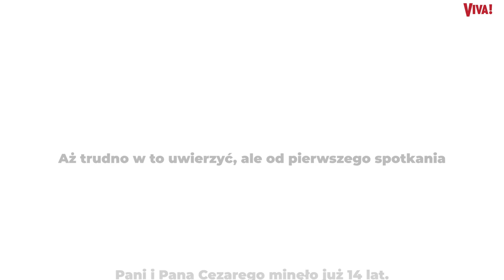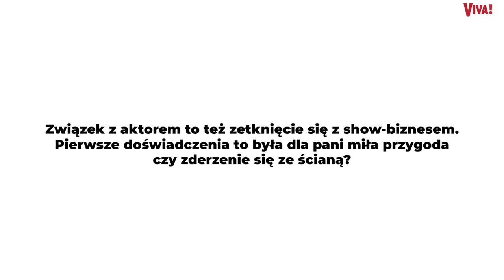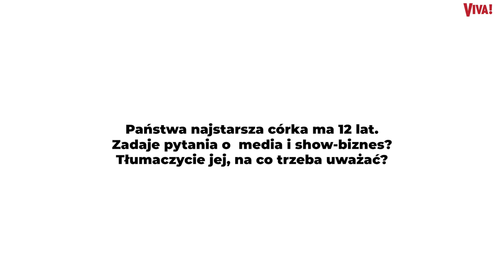Edyta Pazura zabrania córce dwóch rzeczy. Tak chroni ją przed show-biznesem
Edyta i Cezary Pazurowie wychowują wspólnie gromadkę dzieci, w tym 12-letnią Amelię. Córka pyta czasem rodziców o show-biznes i dziwi się, że nie może dwóch rzeczy. Jakich?